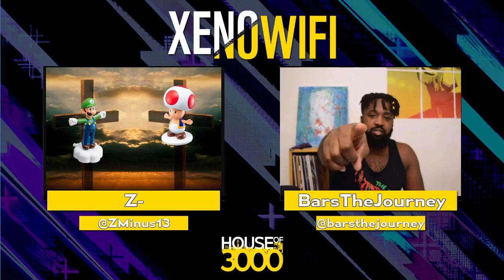[Smash Ultimate] XeNOwifi 38 (L.Top 6) - MTS PkChris vs MouseRat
MTS | PkChris(Ness Saturn) vs MouseRat(Pikachu Serena)

 - XeNOwifi 38
 - Dec 2nd, 2020

Commentators:
 - Z- (@ZMinus13)
 - BarsTheJourney (@barsthejourney)

Venue Fee: $8
Singles:   $7
Doubles:   $5

Venue Address -
21 Ludlow